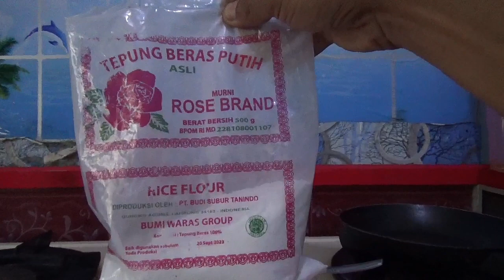Mancing ikan nila - wader dan nilam??? Begini cara membuat umpannya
shering dan berbagi.
berbagi itu indah bukan??
yuk shering.. ayo yang suka Mancing ikan nila - wader dan nilam??? Begini cara membuat umpannya.

sangat gampang dan mudah.
yuk simak tuttorial nya.
dan langaung kita buktikan keampuhan nya dispot yach..